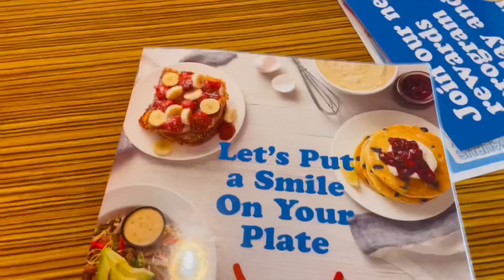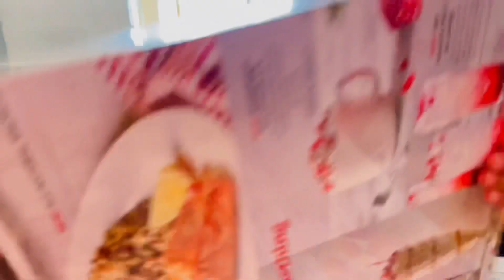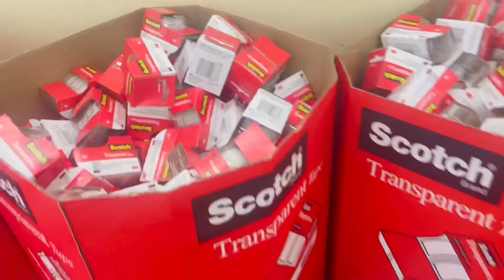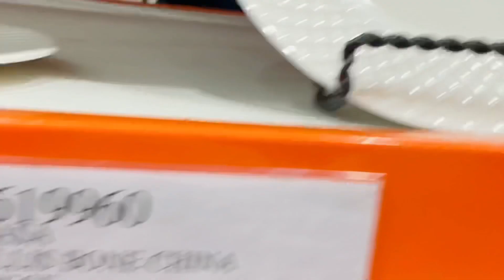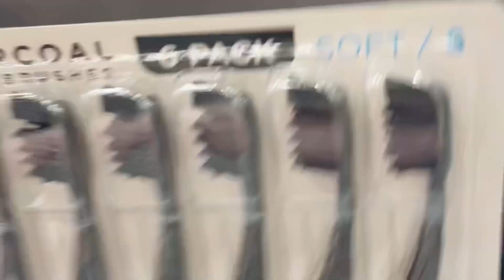Premye vlog Mw ! Yon jounen avem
Enjoy ti video sa pandan nap kite on like 👍 epi please patajel !